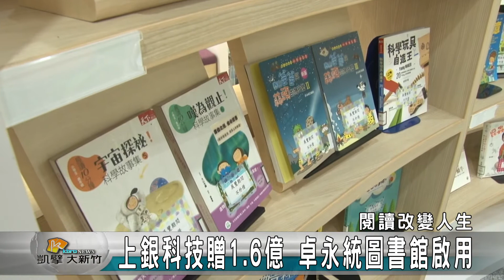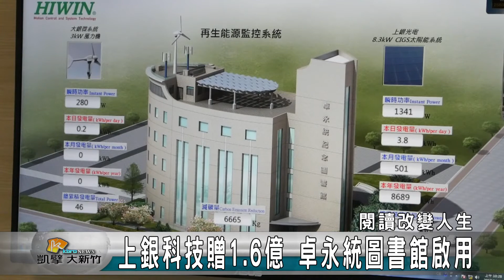20171207N 上銀科技贈1 6億 卓永統圖書館啟用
上銀科技董事長卓永財捐贈1.6億替母校六家國小興建最頂級的圖書館，最近正式啟用，卓永財出身貧寒家庭，打拼多年回饋母校，期望帶給學弟妹更好的學習環境，培養學生的閱讀習慣。